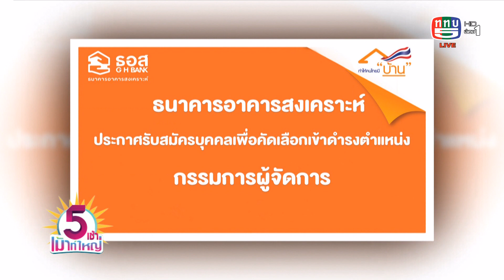ธอส. ประกาศรับสมัครบุคคลเข้าดำรงตำแหน่งกรรมการผู้จัดการ